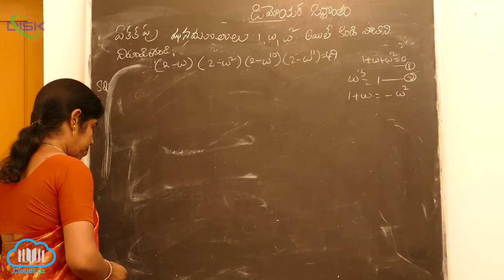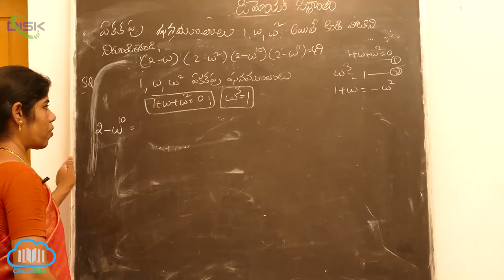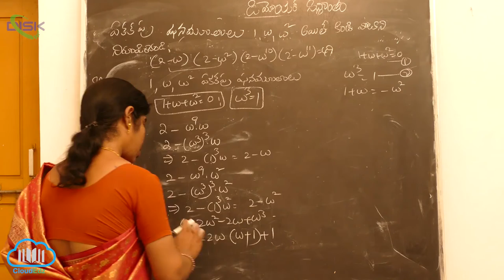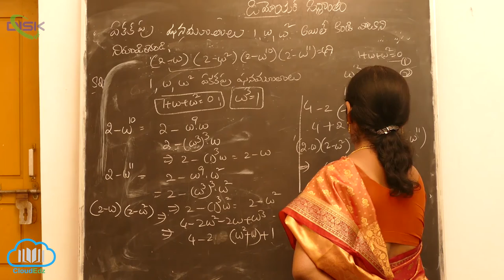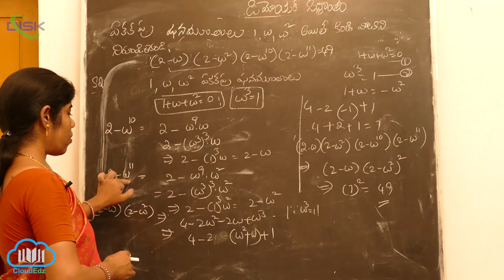ఏకకం కు n - వ మూలాలు-జ్యామితీయ చిత్రణ || ఏకకపు ఘనమూలలు 2 || Disk Telangana